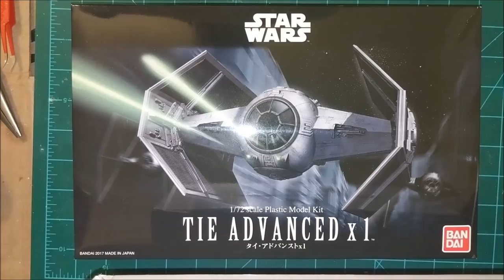Tie Advanced x1 (Darth Vader) - Bandai 1/72 - Full Build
This is the step by step video for Bandai's 1/72 Tie Advanced x1 (Darth Vaders Tie Fighter).  Very nicely detailed but it is a snap-tite model so it was fairly simple.  The pieces fit well and tight but I went ahead and glued them and painted everything with Tamiya acrylics.  I weathered it with Tamiya black wash and then accidentally deleted the clip. It came with a nice Darth Vader miniature which is unfortunately difficult to see with everything assembled.

Exterior: XF-19:4 + X-2:4 + XF-53:1
Interior: XF-53
Solar Panels: XF-1
Laser guns: X-6